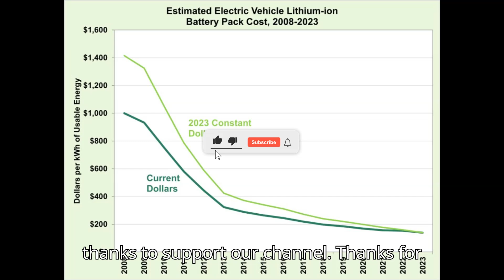EV Battery Pack Costs Were Cut By 90% From 2008 To 2023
Discover the incredible progress in electric vehicle battery technology! According to the latest data from the Department of Energy’s Vehicle Technologies Office, the cost of lithium-ion battery packs for light-duty EVs has decreased by a staggering 90% from 2008 to 2023. Learn how advancements in battery technologies, manufacturing improvements, and increased production volumes have driven down costs. Find out what this means for the future of electric vehicles and how it impacts affordability and range. Join us as we explore the potential for further cost reductions and the role of recycling in the EV industry.